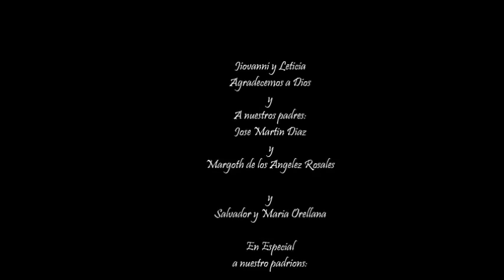Mi Boda Highlight. Fotografia Hernandez, Fresno